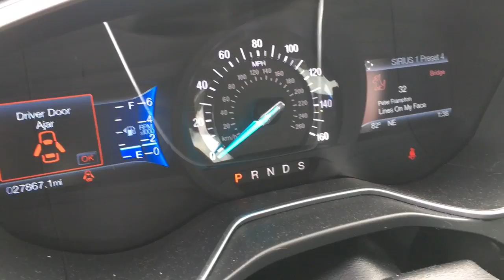PO#2190 16 ARP 09 09 2016